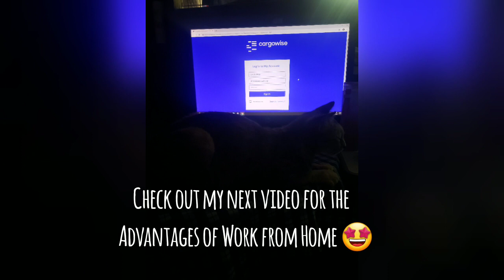Desktop Unboxing - Work From Home Vlogg || Aeron Gin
Hi Guys!

And Let us All beieve that Everything Happens for a Reason. Keep positive and happy. 😊😇

God only wants us to learn something.

Adios! Mi Amor! 😍🥰😘